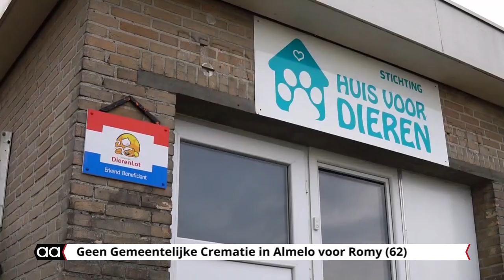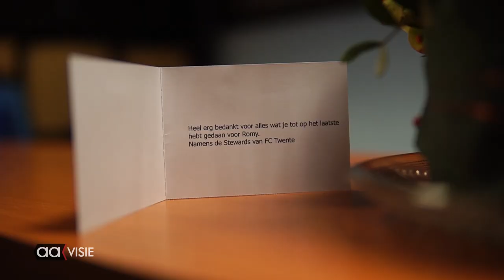Geen gemeentelijke crematie in Almelo voor Romy Stolte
Romy Stolte kreeg begin september het verschrikkelijke nieuws dat ze ongeneeslijk ziek is. Noodgedwongen verblijft ze vanaf dat moment in het Hospice Leendert Vriel in Almelo. Ze overlijdt op 16 november. Ze was panisch om begraven te worden. In Almelo blijkt een gemeentelijke crematie niet mogelijk te zijn. Met de vrienden van Huis voor Dieren hebben ze daarom besloten zelf de kosten te gaan dragen om de wens van Romy in vervulling te laten gaan.